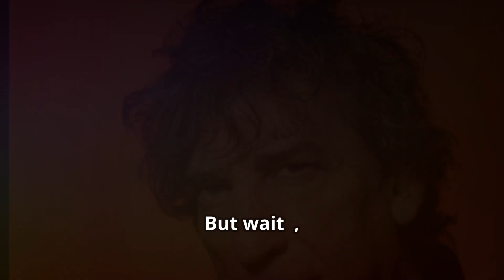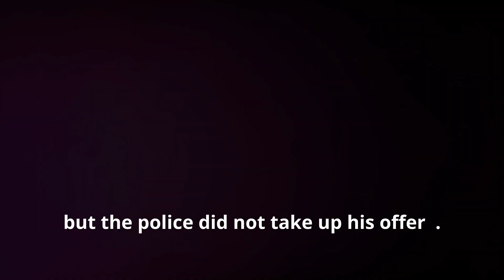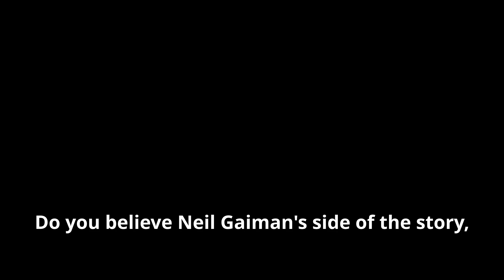Exclusive: Neil Gaiman Accused of Sexual Assault - The Full Story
In this eye-opening video, we delve into the recent allegations against renowned author Neil Gaiman by two women. We'll provide detailed accounts of the claims made and Neil Gaiman's official response to these serious accusations. Additionally, we'll explore the reactions from the literary community and fans, shedding light on the broader implications for Gaiman’s career and reputation. Join us for this comprehensive analysis to stay informed about this unfolding controversy.